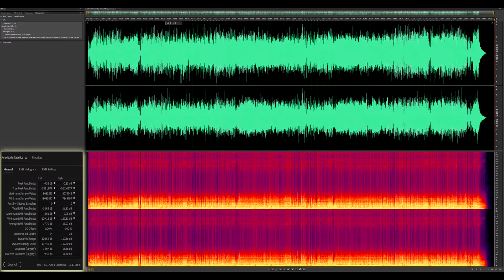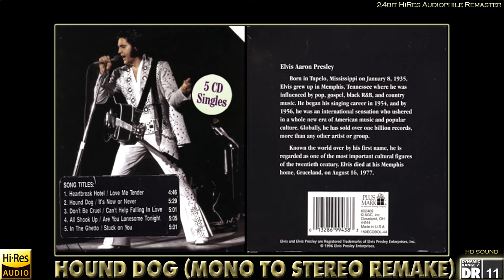Elvis Presley - Hound Dog (Mono to Stereo Remake) [24bit HiRes Audiophile Remaster], HQ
HD_AUDIO Mono to Stereo Version.

"Hound Dog" is a twelve-bar blues song written by Jerry Leiber and Mike Stoller. Recorded originally by Willie Mae "Big Mama" Thornton on August 13, 1952, in Los Angeles and released by Peacock Records in late February 1953, "Hound Dog" was Thornton's only hit record, selling over 500,000 copies, spending 14 weeks in the R&B charts, including seven weeks at number one. Thornton's recording of "Hound Dog" is listed as one of the Rock and Roll Hall of Fame's "500 Songs That Shaped Rock and Roll", and was inducted into the Grammy Hall of Fame in February 2013.

"Hound Dog" has been recorded more than 250 times. The best-known version is the July 1956 recording by Elvis Presley, which is ranked number 19 on Rolling Stone magazine's list of the 500 Greatest Songs of All Time; it is also one of the best-selling singles of all time. Presley's version, which sold about 10 million copies globally, was his best-selling song and "an emblem of the rock 'n' roll revolution". It was simultaneously number one on the US pop, country, and R&B charts in 1956, and it topped the pop chart for 11 weeks — a record that stood for 36 years. Presley's 1956 RCA recording was inducted into the Grammy Hall of Fame in 1988, and it is listed as one of the Rock and Roll Hall of Fame's "500 Songs That Shaped Rock and Roll".

B-side - "Don't Be Cruel"
Studio - RCA, New York City
Songwriter(s) - Jerry Leiber and Mike Stoller

New Audio Dynamics
Added more Bass below 80Hz
Sonically Enhanced
Balanced Frequencies
Phatter, Brighter Stereo
ReRecorded
Remastered 24bit 96kHz
Target Loudness: -14LUFS

Software Used:
SBX Pro Studio
FXSound Enhancer
Foobar2000 (Resampler SoX Mod2)
Plugin Alliance - Brainworx bx_stereomaker
Terry West - Relife
Waves - Vitamin Stereo
Waves - RBass Stereo
Waves - OneKnob Phatter Stereo
Waves - OneKnob Brighter Stereo
Waves - Center Stereo
Waves - Cobalt Saphira
Zynaptiq Unchirp
Remastered using iZotope Ozone 8
Tonal Balance Control
SOURCE FILE:

Taken from the album:
[1997] Elvis Presley - Elvis 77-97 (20th Anniversary Singles Set) [5xCD Singles Box, USA 1997]
CD2

Samplerate: 44100 Hz
Channels: 2
Bits per sample: 16
Bitrate: 1411 kbps
Codec: PCM
HiRes REMASTER:

Elvis Presley - Hound Dog

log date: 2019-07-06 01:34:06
Statistics for: Elvis Presley - Hound Dog
Number of samples: 13200000
Duration: 2:18

Samplerate: 96000 Hz
Channels: 2
Bits per sample: 24
Bitrate: 4608 kbps
Codec: PCM